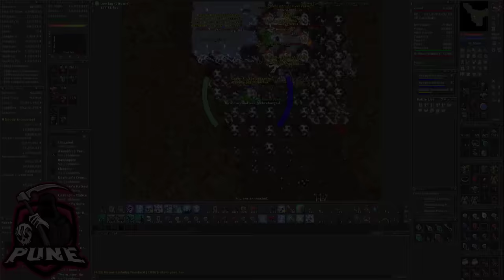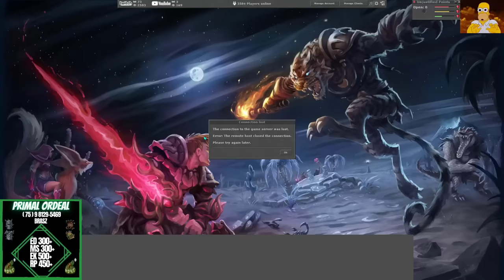DEJAIR PEGA TOP 1 GLOBAL 😎 | DEJAIR E PT TRASFERIRAM CHAR PARA SERDEBRA "10% EXP" 😲